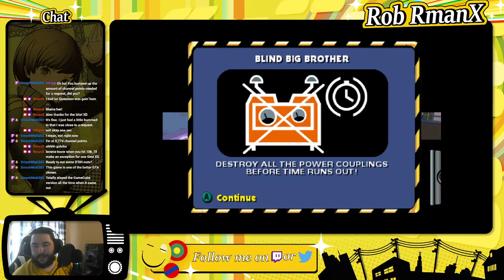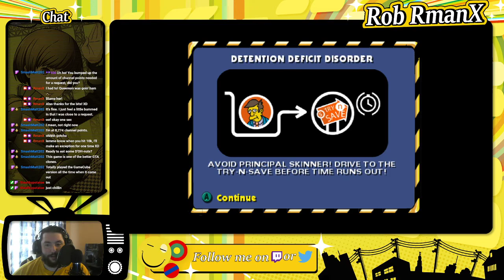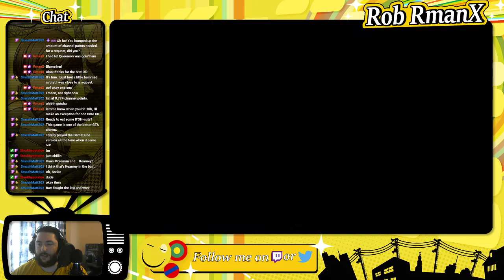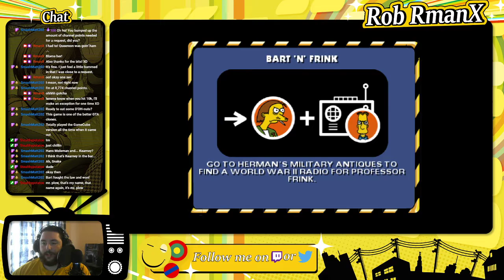Simpsons Hit & Run - Session 01 - RmanX Stream VOD